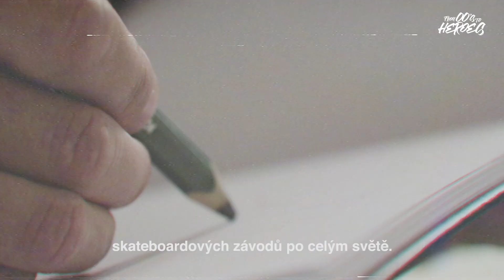From 00’s To Heroes - Rejman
S kým se v nultých letech setkal Tomáš Rejman, organizátor Mystic SK8 Cupu, největších skateboardových závodů v Evropě? Odpověď dostanete v dalším dílu projektu From 00’s To Heroes.